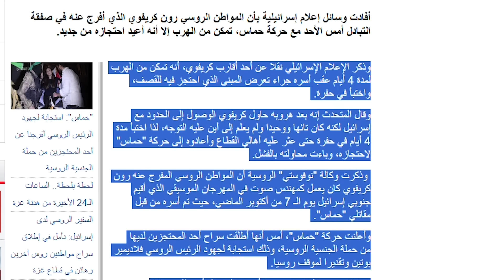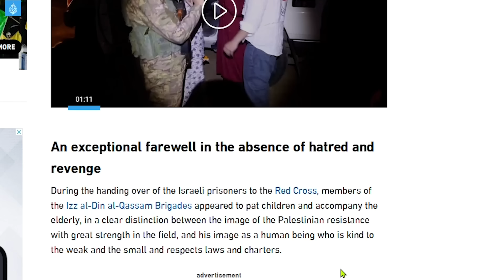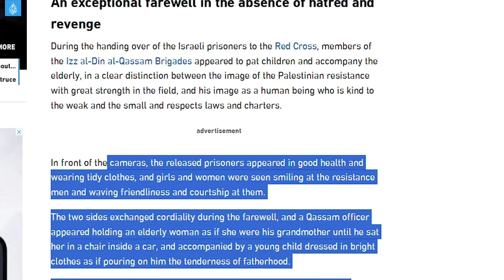Maxaabiista XM sii deysay oo Qisooyin laga diiwaan geliyay | Maxbuuskii baxsan rabay oo is xiray